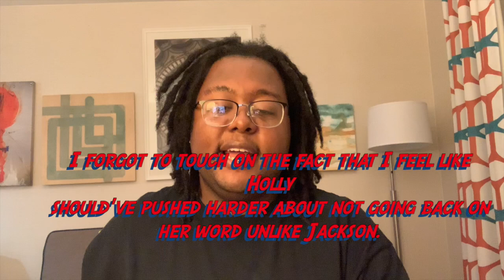Big Brother Season 21 FINALE REVIEW